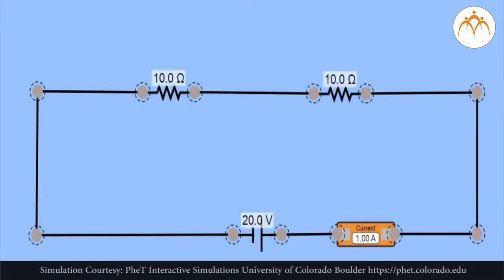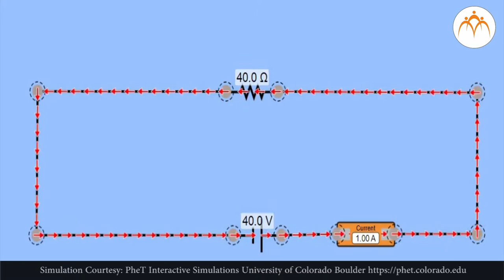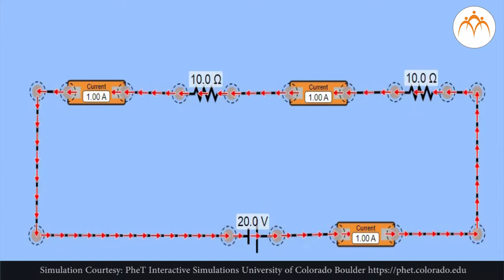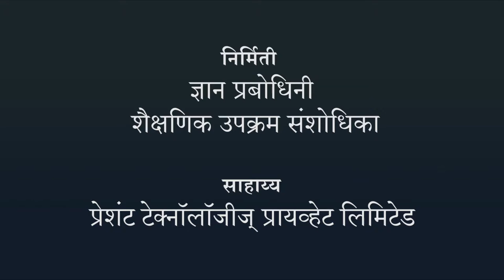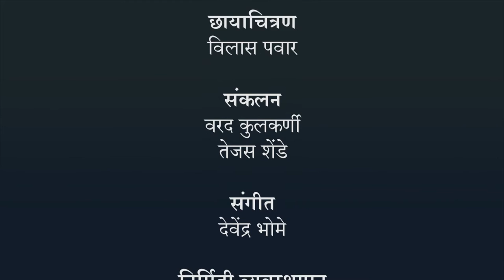एकसर परिपथ विश्लेषण